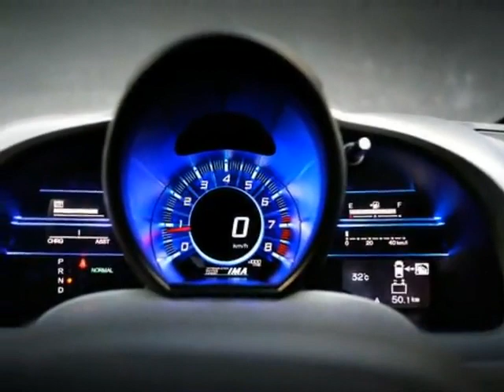Mobil Honda CRZ Modifikasi Terbaru